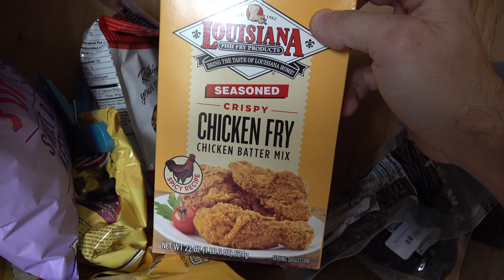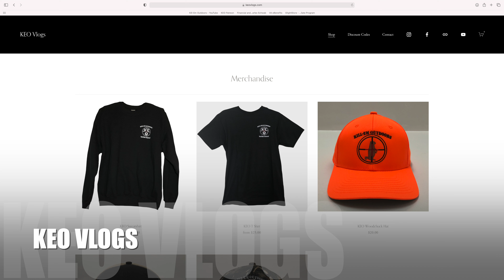Hunting For Carls First Turkey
Join us in Western NY as we hunt for a long beard. I hope everyone enjoys the video and be sure to stop back for more turkey hunting action coming soon!

SCREEN SHOT THIS TO SHOW AT BOW SHOP WITH PURCHASE